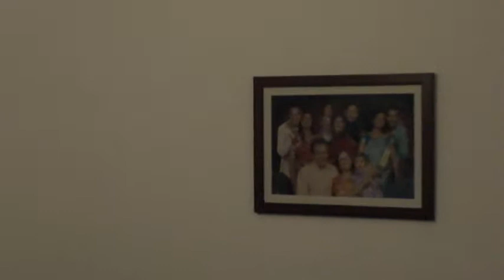Aditi birthday 2014